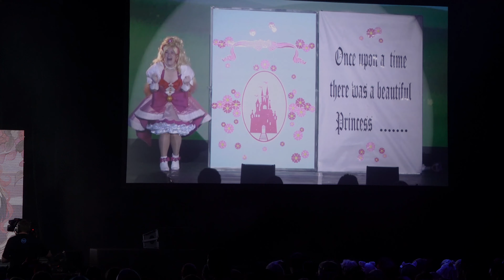Smash Sydney 2019 - WCS Austalian Preliminary - Presentation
Smash Sydney 2019  (Sydney // Australia), WCS Austalia Preliminary !

WCS Austalia Preliminary - Presentation